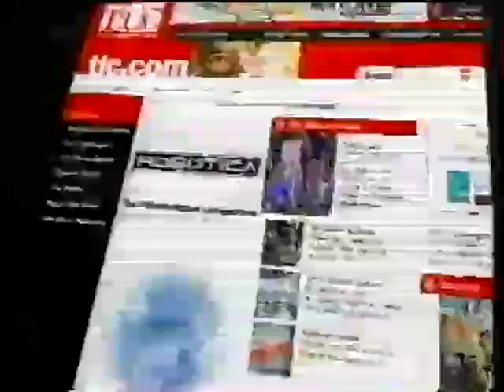Robotica - Join Us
Ahmet Zappa wants you to built a robot to compete!